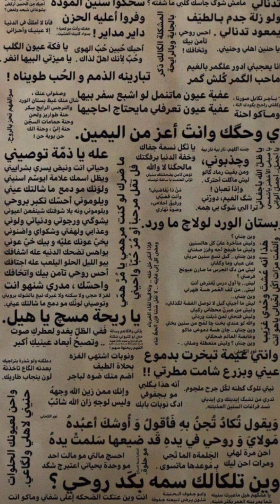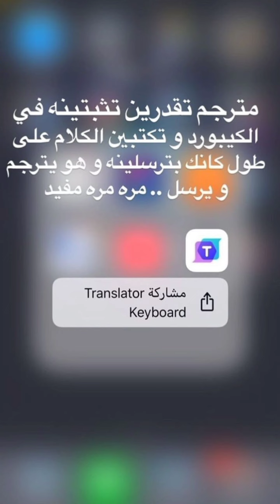صور اليوم كأنها لك |لن يشك احد انها مزيفة ✌🏼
اذا اعجبك فديوا تابعنا للمزيد من فديوهات